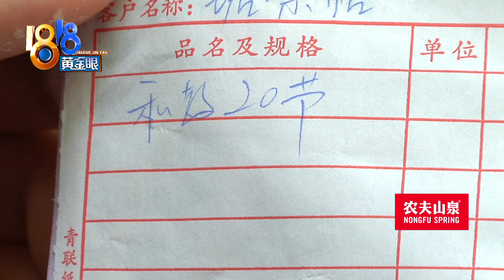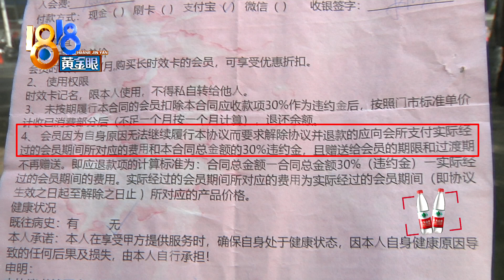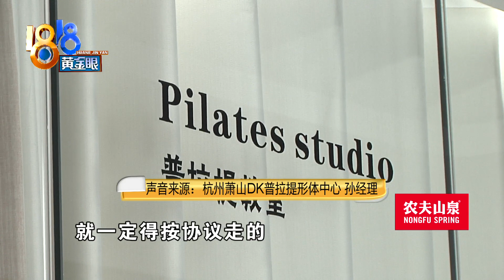【1818黄金眼】瑜伽课换三个老师，被解释为团队服务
小琚（ju一声）买了普拉提私教课，打算运动一下，她说，上了四堂课，机构给她换了三个老师，她认为这样操作不太专业，于是提出了退费。结果机构解释，按照流程来说这是团队服务，有总监、评估老师、主教练

新闻标签：